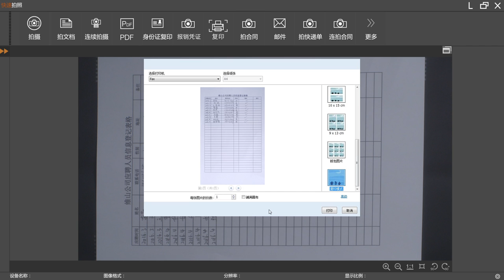Replace copy machine with Mysher document scanner